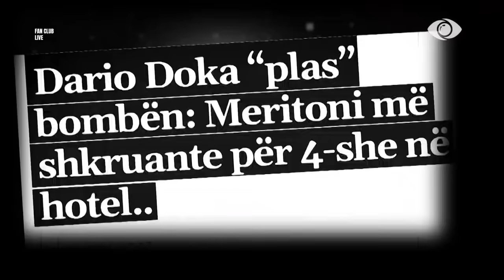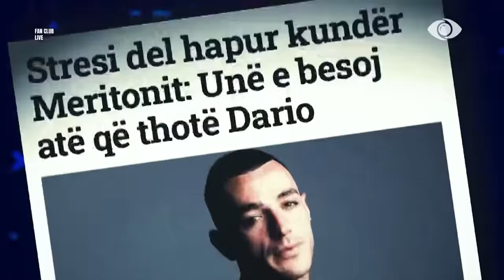Dy persona në burg?! Vëllai i Meritonit nuk fal! Përballja me lot mes Gazit dhe Mario Dedës-Fan Club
Moderator: Enxhi Nasufi

Opinionistë: Ina Kollcaku
                       Ronaldo Sharka